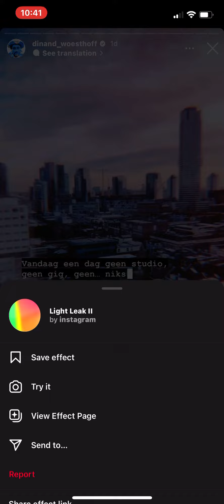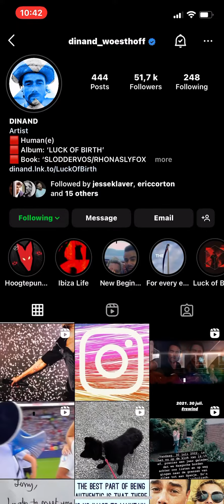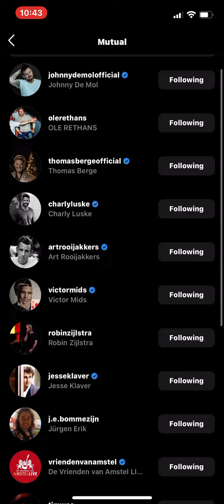18 January 2023